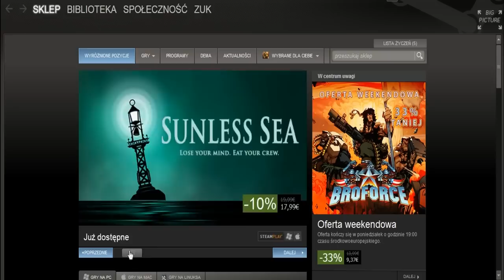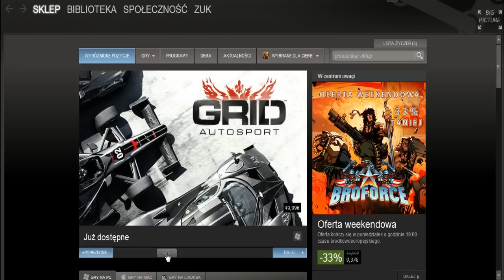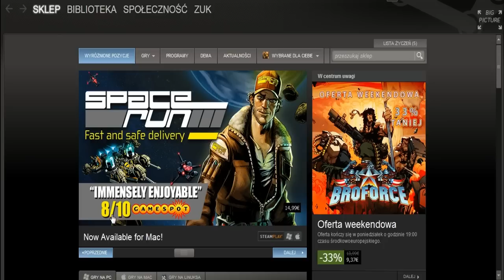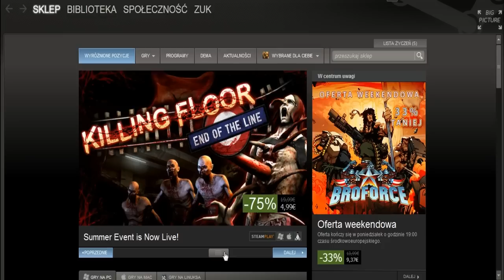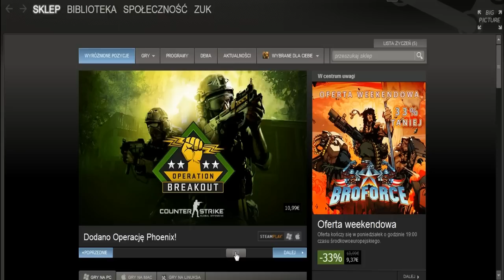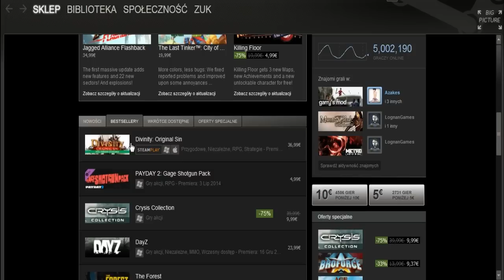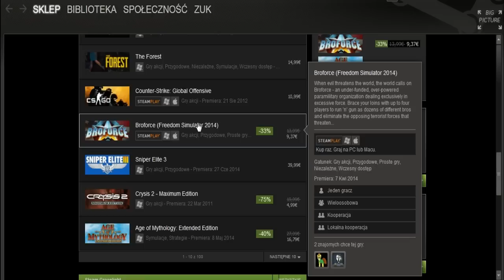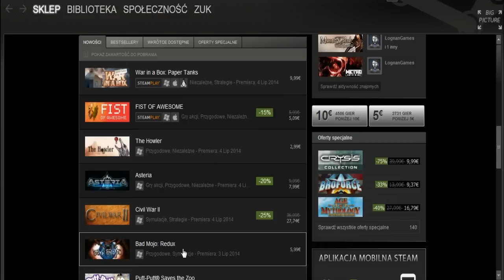Stary Pierdziel Trolluje - STEAM